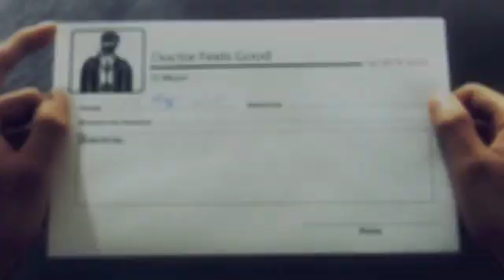Señala Xóchitl Gálvez a Peña Nieto de frenar reforma política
La excandidata a gobernador por la coalición Hidalgo nos une (PAN, PRD y Convergencia apoyó a tuiteros en su demanda por que sea aprobada la reforma política y ahí acusó al gobernador del Estado de México, Enrique Peña Nieto de instruir al grupo de diputados priístas que le apoyan de frenar la reforma política del Estado